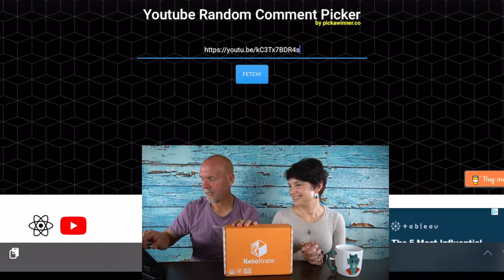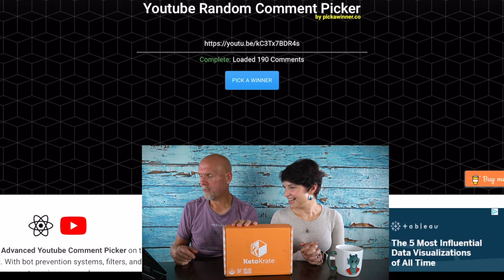Winner of the September 2019 Keto Krate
2krazyketos is a participant in the Amazon Services LLC Associates Program, an affiliate advertising program designed to provide a means for sites to earn advertising fees by advertising and linking to amazon.com.